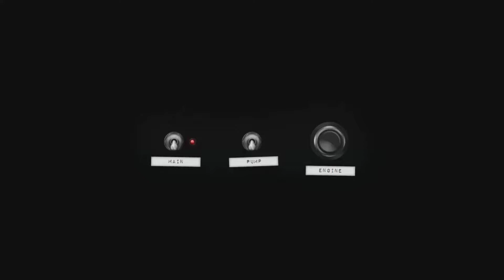GTR2 - Morgan Aero 8 G2 test @ GP Zhuhai 2004 ( test with replay ) 60 FPS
GTR2 @ Driving Force GT @ 60 FPS
Dale a " Mostrar mas " / Give " Show more "
Trailer del canal / Trailer Channel
Descargate mis APP del canal para no perderte ningun video:
Download APP my channel to not miss any videos:

GTSANTIF1 en la red / Network GTSANTIF1

ALTA DEFINICION / FULL HD 1080 / HIGH DEFINITION
PC :
GRAPHIC CARD: Sapphire Radeon HD 7850 2GB GDDR5

Mando / Gamepad - PS3 DUALSHOCK 3 SIXAXIS

Capturas de video / Screenshot of video
Mirillis Action
PS3 :
Volante / Steering Wheel - Logitech Driving Force GT
PS2  :
GTSANTIF1